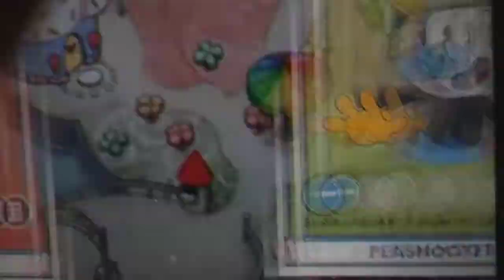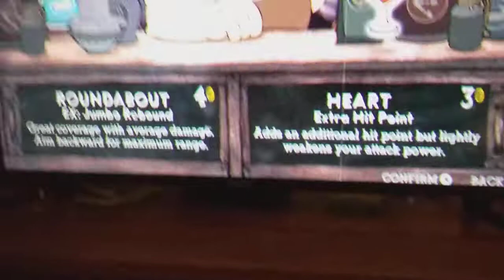we suck at cuphead